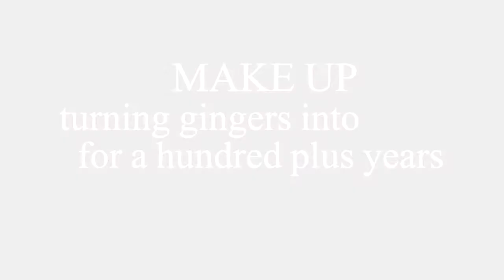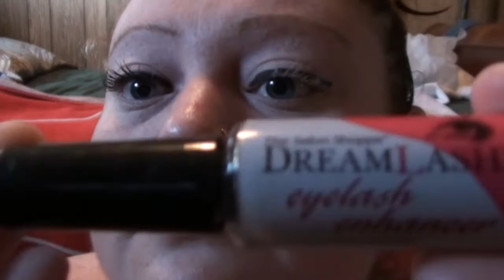Orange Gingah Eyes